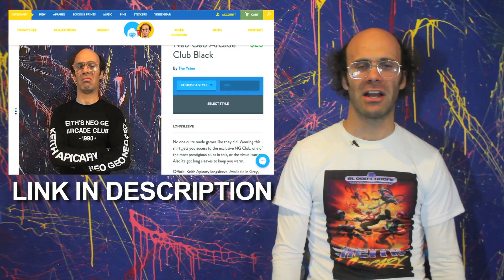Raw-Sum Recap (RAW 5/22)